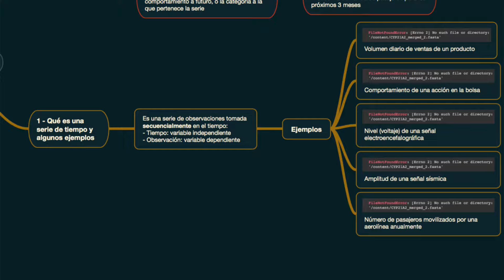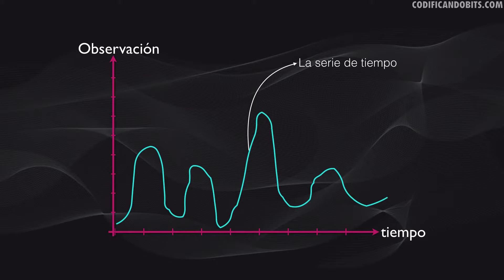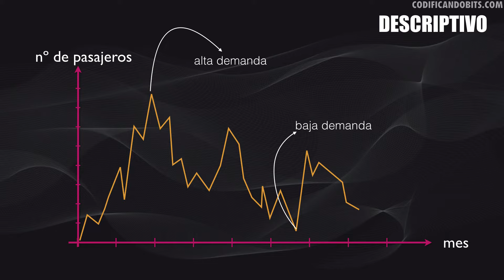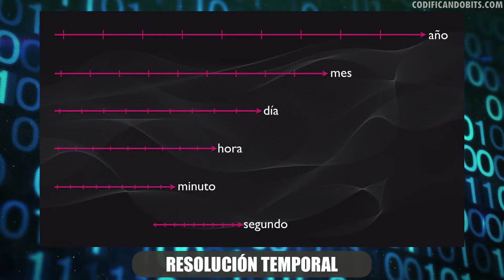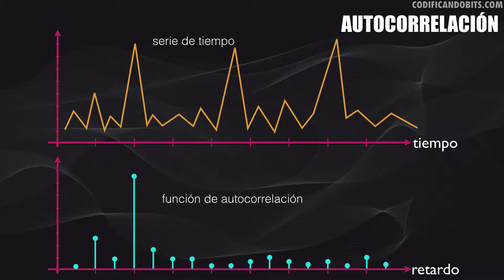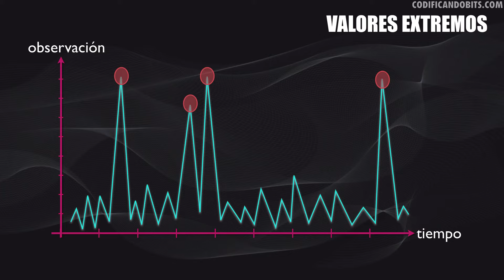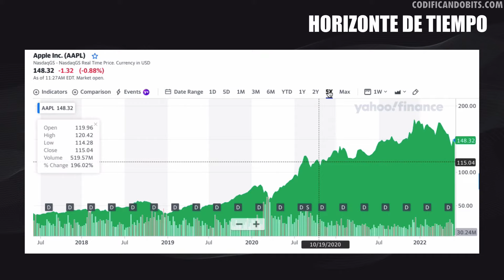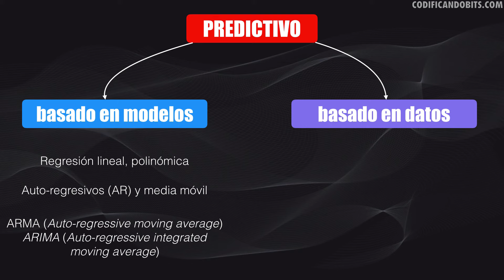Análisis de SERIES DE TIEMPO: guía completa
En este video veremos una guía completa con todas las fases que generalmente se requieren para llevar a cabo el análisis de series de tiempo.

00:00 Intro
00:22 Academia Online
00:39 Índice
01:00 ¿Qué es una serie de tiempo?
01:38 Tipos de análisis
02:44 Etapas preliminares del análisis
04:42 Estacionariedad y autocorrelación
05:20 Pre-procesamiento
07:35 Análisis
08:52 Conclusión

Y aprende online y a tu propio ritmo los fundamentos, habilidades y herramientas para ir desde cero a experto en Machine Learning, Deep Learning y Data Science.

Soy Miguel Sotaquirá, el creador de Codificando Bits. Tengo formación como Ingeniero Electrónico, y un Doctorado en Bioingeniería, y desde el año 2017 me he convertido en un apasionado por el Machine Learning y el Data Science, y en la actualidad me dedico por completo a divulgar contenido y a brindar asesoría a personas y empresas sobre estos temas.

🔴 *** ACERCA DE CODIFICANDO BITS ***
El objetivo de Codificando Bits es inspirar y difundir el conocimiento en las áreas de Machine Learning y Data Science.